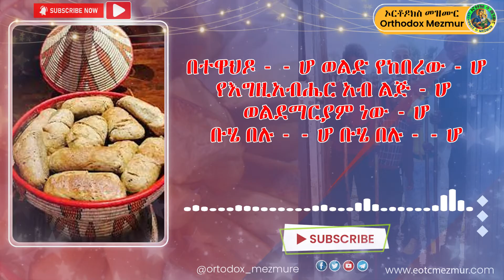ቡሄ በሉ 2014 | Buhe Belu with Lyrics New debre tabor Mezmur 2022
ቡሄ በሉ (፪) - - ሆ ልጆች ሁሉ - - ሆ
የኛማ ጌታ - - ሆ የዓለም ፈጣሪ - - ሆ
የሰላም አምላክ - -ሆ ትሁት መሀሪ -ሆ
በደብረ ታቦር - - ሆ የተገለጠው - ሆ
ፊቱ እንደ ፀሐይ - ሆ በርቶ የታየው -ሆ
ልብሱ እንደብርሃን -ሆ ያንፀባረቀው -ሆ
ድምጽህን ሰማና በብህሩ ደመና(፪)
የቡሄው ብርሃን ለኛ መጣልን(፪)
ያዕቆብ ዮሐንስ-ሆ እንዲሁም ጴጥሮስ-ሆ
አምላክን አዩት - - ሆ ሙሴ ኤልያስ - ሆ
አባቱም አለ - - ሆ ልጄን ስሙት - - ሆ
ቃሌ ነውና - - ሆ የወለድኩት - - ሆ
አዝ
ታቦር አርሞንኤም-ሆ ብርሃን ታየባቸው ሆ
ከቅዱስ ተራራ ሆ ስምህ ደስ አላቸው- ሆ
ሰላም ሰላም - - ሆ የታቦር ተራራ - - ሆ
ብርሀነ መለኮት - ሆ ባንቺ ላይ አበራ -ሆ
አዝ
በተዋህዶ - - ሆ ወልድ የከበረው - ሆ
የእግዚአብሔር አብ ልጅ - - ሆ ወልደማርያም ነው - -ሆ
ቡሄ በሉ - - ሆ ቡሄ በሉ - - ሆ
የአዳም ልጆች - - ሆ ብርሃንን - - ሆ ተቀበሉ - -ሆ
አዝ
አባቴ ቤት - - ሆ አለኝ ለከት - - ሆ
እናቴ ቤት - - ሆ አለኝ ለከት - - ሆ
ከአጎቴም ቤት - - - ሆ አለኝ ለከት - ሆ
ተከምሯል - - ሆ እንደ ኩበት - - ሆ
አዝ
የዓመት ልምዳችን - - ሆ ከጥንት የመጣው - - ሆ
ከተከመረው - ሆ ከመሶቡ ይውጣ - ሆ
ከደብረ ታቦር - - ሆ ጌታ ሰለመጣ - ሆ
የተጋገረው - ሆ ሙልሙሉ ይምጣ - ሆ
አዝ
ኢትዮጵያውያን - -ሆ ታሪክ ያላችሁ - ሆ
ባህላችሁን - ሆ ያዙ አጥብቃችሁ - ሆ
ችቦውን አብሩት -ሆ እንዳባቶቻችሁ -ሆ
ምስጢር ስላለው -ሆ ደስ ይበላችሁ -ሆ
አዝ
አባቶቻችን - - ሆ ያወረሱን - - ሆ
የቡሄን ትርጉም - - ሆ ያሳወቁን - - ሆ
እንድንጠብቀው - ሆ ለእኛ የሰጡን - ሆ
ይህን ነውና - - ሆ ያስረከቡን - - ሆ
አዝ
ለድንግል ማርያም ሆ አሥራት የሆንሽ ሆ
ቅዱሳን ጻድቃን - - ሆ የሞሉብሽ - - ሆ
በረከታቸው - - ሆ ያደረብሽ - - ሆ
ሁሌም እንግዶች - ሆ የሚያርፉብሽ -ሆ
ሀገረ እግዚአብሔር -ሆ ኢትዮጵያ ነሽ ሆ
አዝ
ለሐዋርያት - - ሆ የላከ መንፈስ - - ሆ
ዛሬም ለኢትዮጵያ -ሆ ጸጋውን ያፍስስ ሆ
በበጎ ምግባር - ሆ እንድንታነጽ - - ሆ
በቅን ልቦና - ሆ በጥሩ መንፈስ - - ሆ
በረከተ ቡሄ - ሆ ለሁላችን፹ ይድረስ - ሆ
ዓመት ዓውዳመት ድገም እና ዓመት ድገም እና
በጋሽዬ ቤ ድገም እና ዓመት ድገም እና
ያውርድ በረከት ድገም እና ዓመት ድገም እና
ወርቅ ይፍሰስበት ድገም እና ዓመት ድገም እና
በእማምዬ ቤት ድገም እና ዓመት ድገም እና
ይግባ በረከት ድገም እና ዓመት ድገም እና
ማርና ወተት ድገም እና ዓመት ድገም እና
ይትረፍረፍ በእውነት ድገም እና ዓመት ድገም እና
እንዲሁ እንዳላችሁ - -በፍቅር አይለያችሁ - - በፍቅር
ላመቱ በሰላም - - በፍቅር ያድርሳችሁ - - በፍቅር
ክርስቶስ በቀኙ - - በፍቅር ያቁማችሁ - - በፍቅር
የመንግስቱ ወራሽ - - በፍቅር ያድርጋችሁ - - በፍቅር
እንዲሁ እንዳለን - - በፍቅር አይለየን - - በፍቅር
ለዓመቱ በሰላም - - በፍቅር ያድርሰን - - በፍቅር
አማኑኤል በቀኙ - - በፍቅር ያቁመን - - በፍቅር
የመንግስቱ ወራሽ - - በፍቅር ያድርገን - - በፍቅር
የቅዱሳን መላክት የፃድቃን ሰማዕታት
ረድኤት በረከት ይግባ በሁሉም ቤት
በሁሉም ቤት(፪) ይግባ በረከት(፪)
እንቁም በሃይማኖት ፀንተን በትጋት
የአስራት አገር የአበው ቀደምት
የቅዱሳን አባቶች ትውፊት
ይገባልና ልንጠብቅ በእውነት
ባህላችንን የአባቶች ትውፊት (፫)
እንዲሁም በቴሌግራም ቻናላችን ላይ ብዙ አስተማሪ ትምህርቶችን ታገኛላቹ ። ተቀላቀሉን